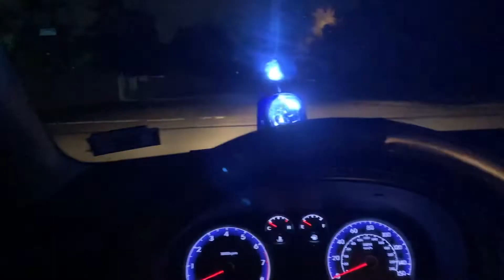Lord of the Harvest (2022 short film)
The second installment of the Harvest horror series is here!

Autumn will always fall…
Through the harvest he will crawl.